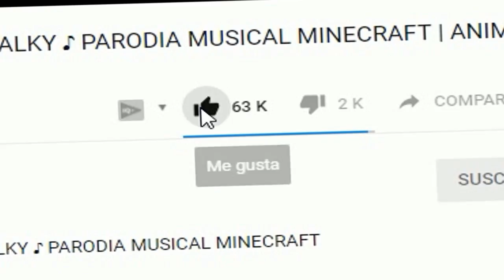UNA ADMIRADORA BESA A BEBE MILO EN LA BOCA 😱 MINECRAFT ROLEPLAY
El canal de Bebe milo es para publico infantil. Podrás encontrar canciones infantiles, música infantil para niños y niñas, chicos y chicas. También podrás ver jugar juegos como minecraft gratis,  roleplay muy entretenido y en español latino, roblox y mucho mas.
Lo importante es divertirse y tener lo mejor de minecraft para bebes en 2018!